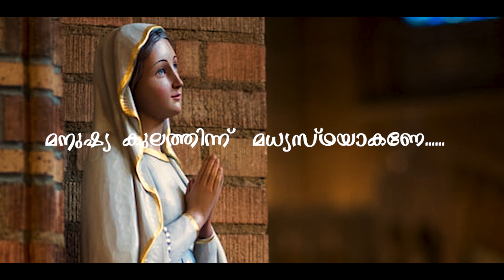Christian Devotional Song | Kanyamariyam Malayalam song Karunaniranjoru Kanyamariam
Lyrics :Aneesh K Ayilera,
Singer: Merin Mathew
Orchestration, Recording, Mix&Mastring  :Chandhu Mithra Kayamkulam
Editing : Ahammed Ramees
Special thanks to
Prof: Sam panamkunnel
Sidhu Tites Aswas Medicals Anchal
Plavilayil Super Shopee College junction Anchal
Dev P Mathew
Jubil T Koshy
A Symphony Movie Creation

christianDevotionalsong
Christiansongs